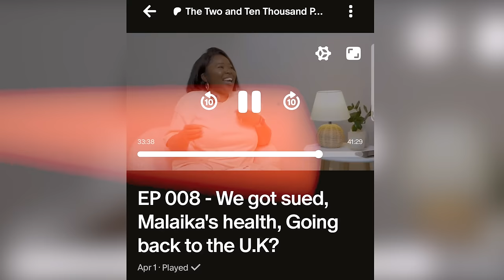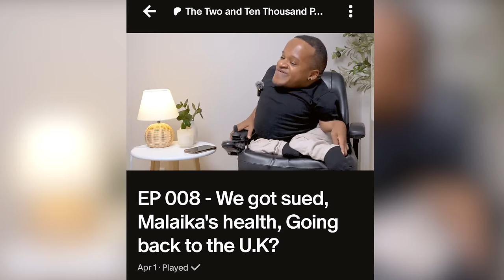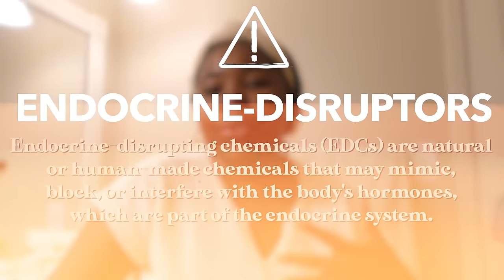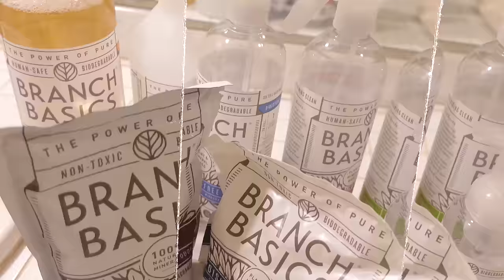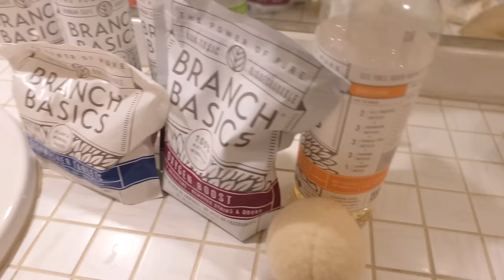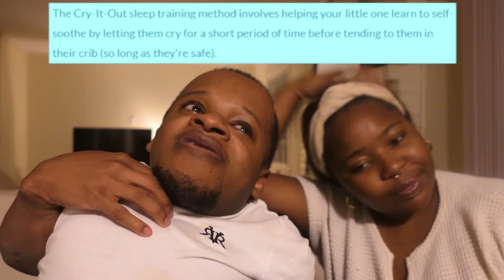SHE'S NOT GOING TO LIKE THIS...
Spend an entire day with us!

Also available on Etsy

// TIMESTAMPS

0:00 intro
0:38 breakfast and playtime
5:23 Target run
9:27 salmon noodle recipe
14:48 natural cleaning products
21:19 sleep training update and meal prep

// OUR FAVOURITE PRODUCTS & SERVICES LINKED BELOW

Amazon favorites

// ABOUT US

Winston and Mayfair are an interabled couple who started their YouTube channel called “The Clements” in 2020. There you will find lifestyle and travel vlogs, as well as videos on parenthood, wellness, and productivity tips. Through documenting their day-to-day lives, they aim to address common misconceptions around disability and relationships. Their story has attracted over 200K subscribers so far, and they have been featured on several global publications including Good Morning America, BBC and Channel 4. Their ultimate mission is to create a world that is kinder and more inclusive for everyone.

PS: We only endorse things we've personally used or come highly recommended.